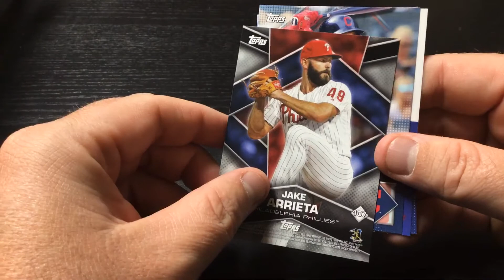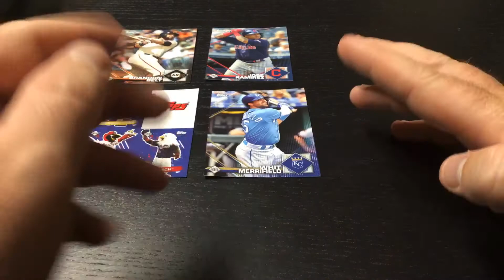2020 Rookie Hunting Day 64